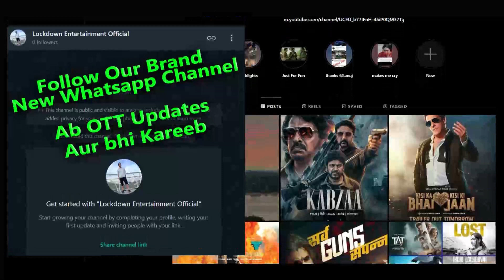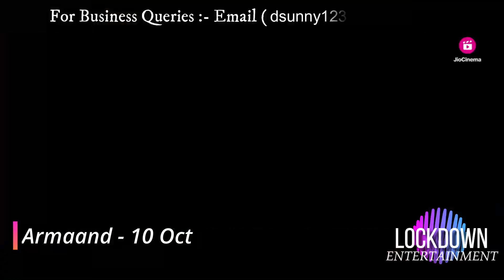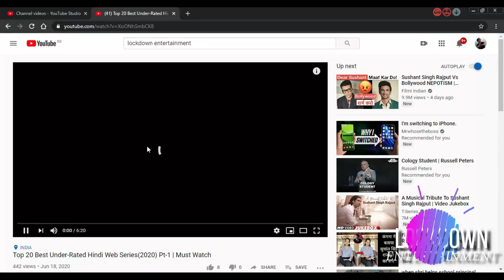20 JIO CINEMA Hindi Short Movies OTT Upcoming OCT-2023 l Mirzapur3, Teaser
zara hatke zara bach ke jawan ott release date ott release date dream girl 2 ott release king of kotha jawan trailer movies this week on ott gadar 2 ott release date omg 2 ott release date mi 7 ott release date india hindi  new ott movies new bollywood movie trailer new web series september 2023
Berlin in hindi movie ott release date and time
Oppenheimer hindi ott release date
loki 2 Hindi ott release date in india
Oppenhiemer Hindi ott release date
Mi7 hindi ott release date
Mission Impossible 7 ott release date hindi tamil telugu malayalam punjabi gujarati marathi
Dead reckoning hindi ott release date
omg2 full movie ott download
Indiana jones hindi ott release date in india
mi7 tom cruise ott pe kab aayegi
Toby amazon ott release date time
Captain Miller full movie in hindi Bambai Meri Jaan ott release date on netflix jio cinema Haddi ott release date
Salaar ott release date hindi
Barbie hindi ott release date
Best hindi web series Sep OCT 2023
Best crime thriller movies Sep OCT 2023
best south indian hindi dub movies Sep OCT 2023
KGF Chapter 3 film Update
Salaar Movie
Salaar Trailer
Salaar Review
777 charlie part 2 release date hindi
upcoming movies on ott Sep OCT 2023
new movie releases Sep 2023
upcoming web series Sep OCT 2023
2022 web series
new web series trailer Sep OCT 2023
hindi web series Sep OCT 2023
web series trailer Sep OCT 2023
new movies Sep OCT 2023
New web series trailer upcoming new hindi web series and movies July 2023
upcoming ott movies and web series in August Sep 2023